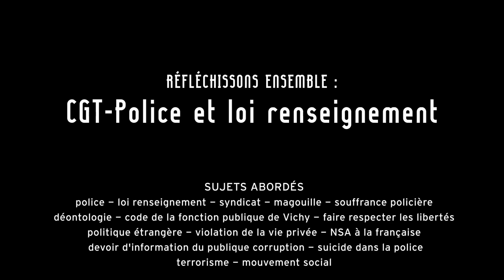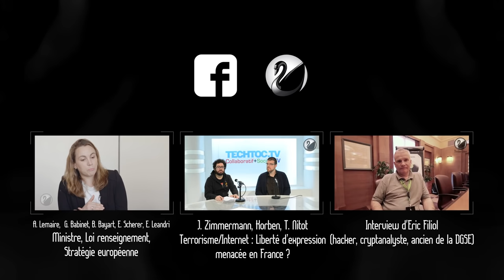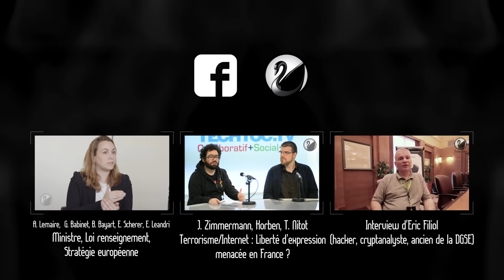CGT-Police et Loi renseignement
Police Vs Terrorisme Vs Population. Entretien sans langue de bois avec le secrétaire général CGT Police, Renseignement territorial anciennement Renseignements généraux.